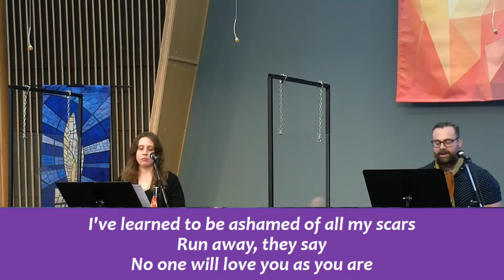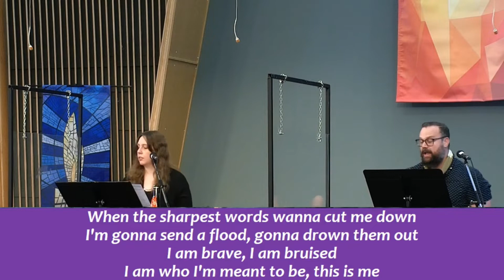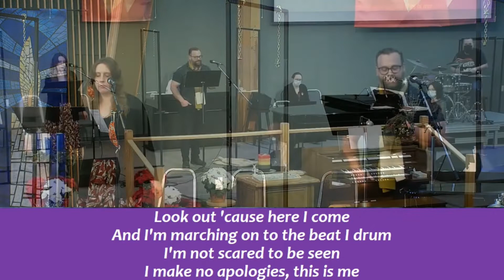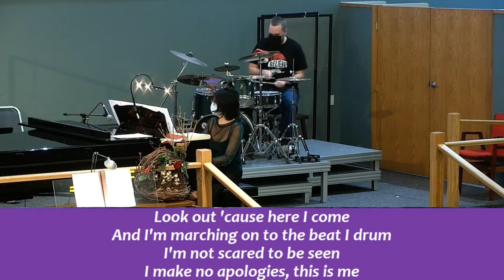McDougall United Church's Sunday Band - This is Me - from the Greatest Showman.